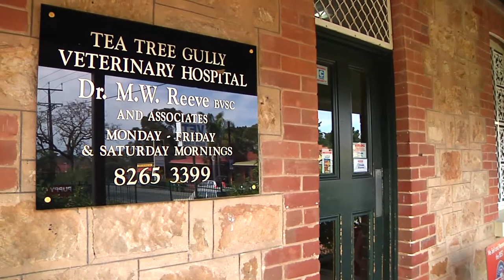From a young vet - Understanding 'loss leaders' - a discussion of low de-sexing prices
Routine de-sexing is offered at below break-even point by the majority of the veterinary profession. Discounted de-sexing assumes there are benefits in 'loss leading' that will outweigh loss of revenue. However, discounting below break-even point confuses clients and veterinary associates about the real cost of veterinary services.
More resources available on the VIBE website - Veterinary Introduction to Business and Entrepreneurship